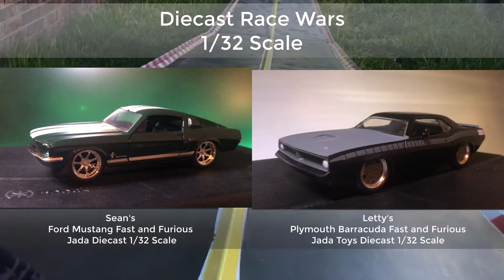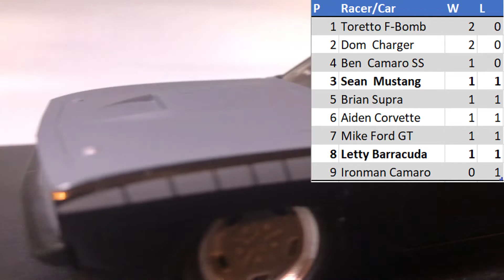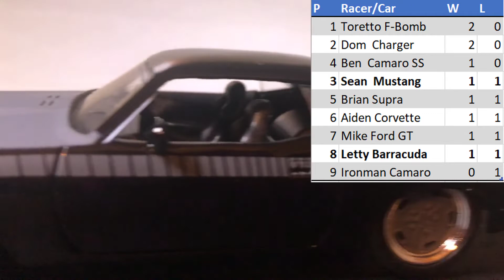Letty's Barracuda Faces Sean's Ford Mustang in a Diecast Drag Race for the Fastest Diecast Series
Letty's Barracuda Faces Sean's Ford Mustang Diecast Drag Racing in the Fastest Diecast 1/32 Series @MetalRacersSpeedway